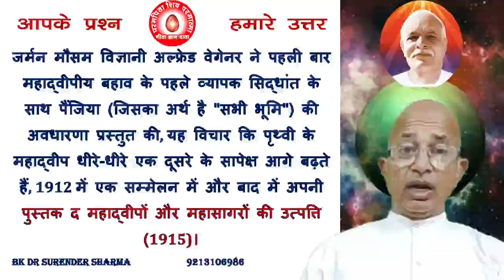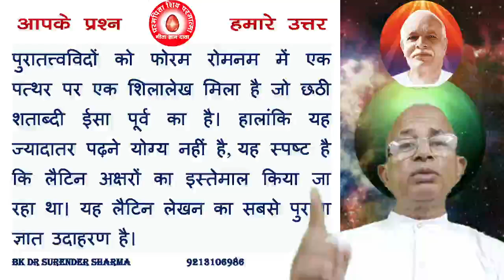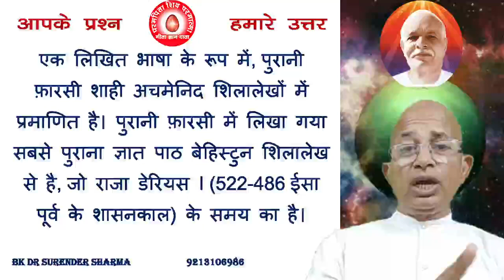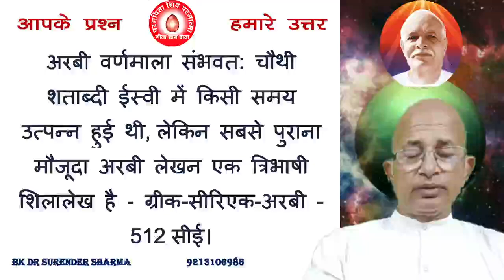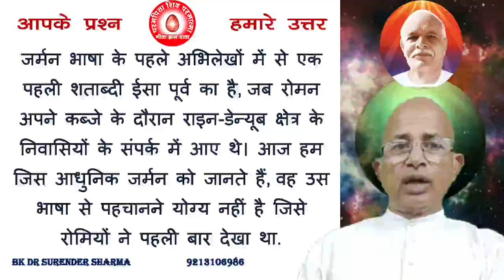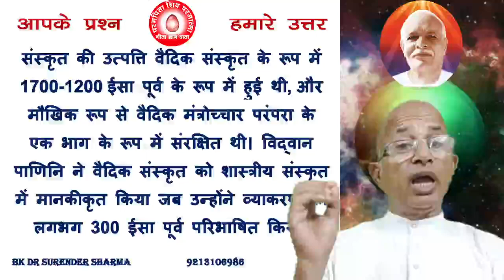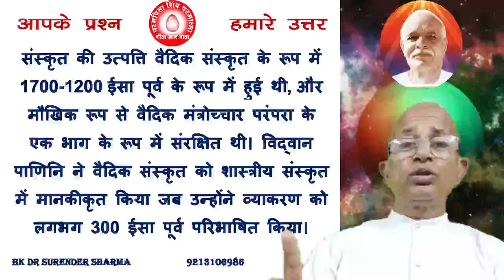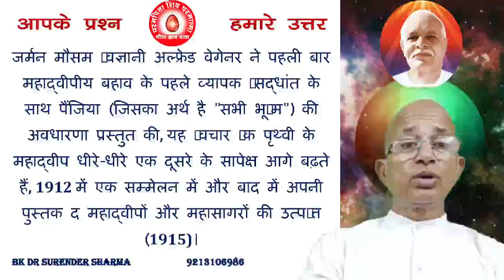वेद, कुरान, बाइबल……. आदि ग्रंथों की सत्यता विश्वसनीयता को स्पष्ट करें ?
Vedas, Quran, Bible ……. Clarify the authenticity of the original texts?